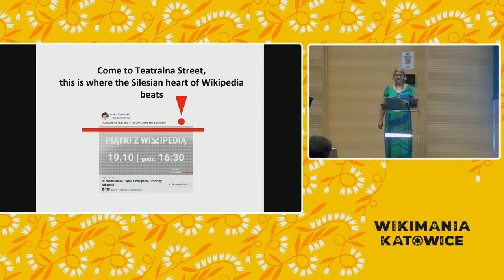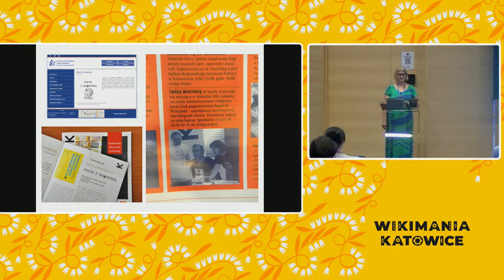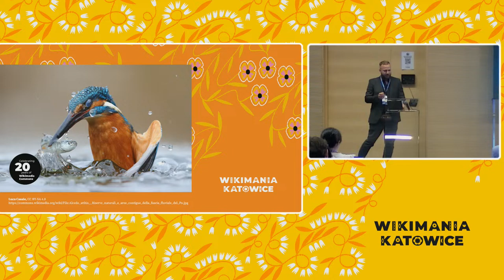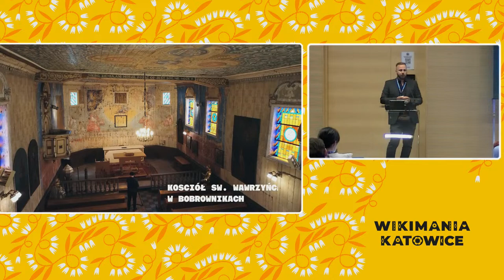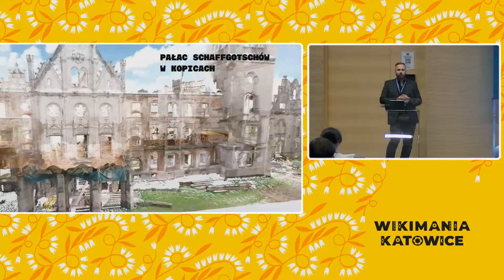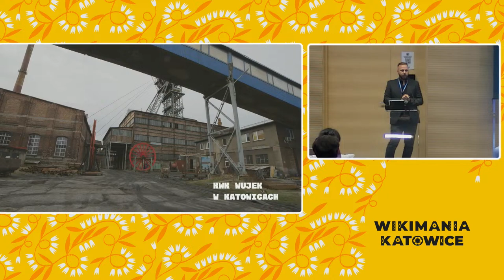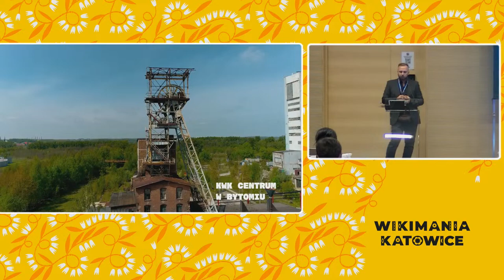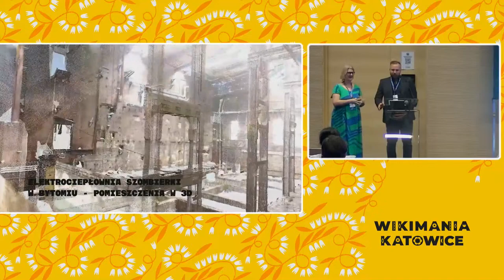Mobile Digitization Centre - open heritage in cooperation with Wikipedia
Collaborations within GLAM projects are primarily for galleries, museums, libraries and archives. Can a cultural institution that does not have its own collections be useful for GLAM projects? How does the diversity of activities undertaken by such institutions affect the diversity of activities in the wiki sphere? Employees of The Wojciech Korfanty Institute will research these ideas and present the innovative project of the mobile digitization centre.

This session will also allow all of the participants to experience Mobile Digitization Centre with its equipment.